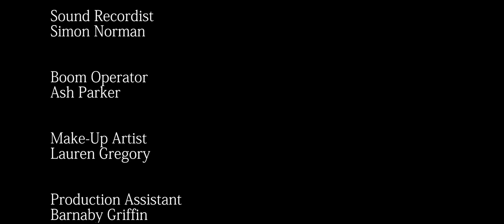Night Surf (2014)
The super-flu (a.k.a. A6, Captain Trips) has devastated the world's population. A group of young survivors cope with the thought that they could be the only ones left when they meet one final victim. A short film based on the story of the same name by Stephen King.